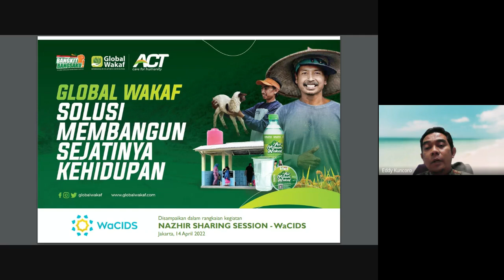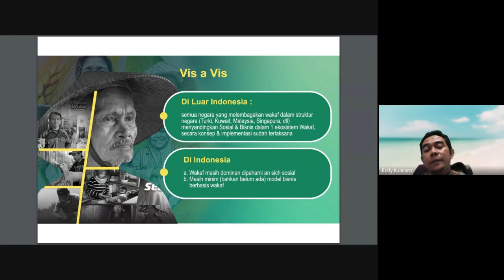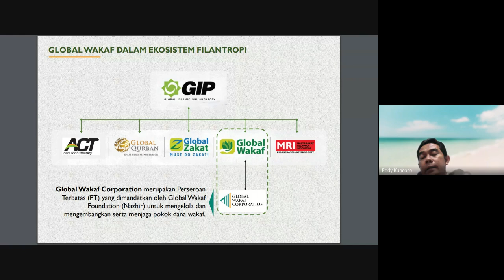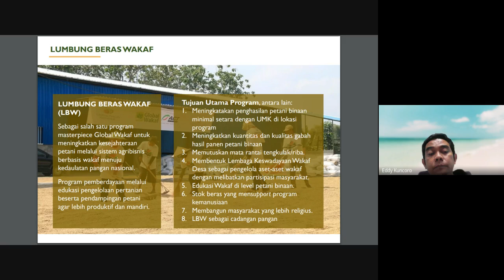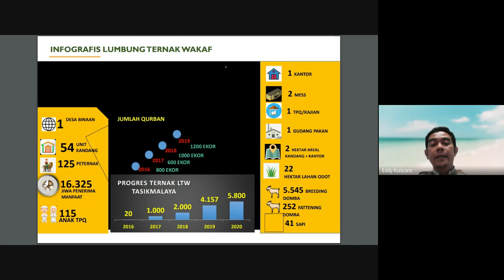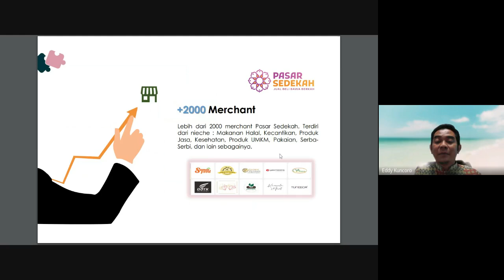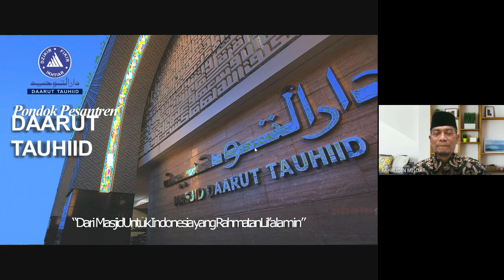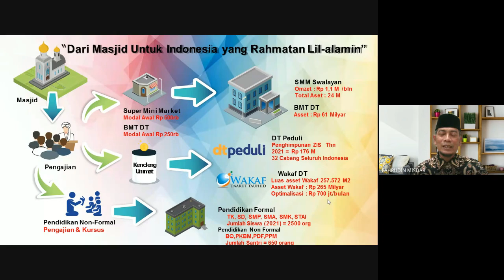Nazhir Sharing Session #1 I Global Wakaf dan Daarut Tauhid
📈 Topik: Nazhir Sharing Session #1
📆 Hari, Tanggal : Kamis, 14 April 2022/ 13 Ramadhan 1443 H
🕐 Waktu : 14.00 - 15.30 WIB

🧑🏻‍🏫Welcoming Speech:
Prof. Raditya Sukmana
Pembina dan Peneliti WaCIDS, Guru Besar Universitas Airlangga

🧑🏻‍🏫 Speakers :
Bapak Sri Eddy Kuncoro
Presiden Global Wakaf

Ustadz Fahrudin
Ketua Yayasan Daarut Tauhiid